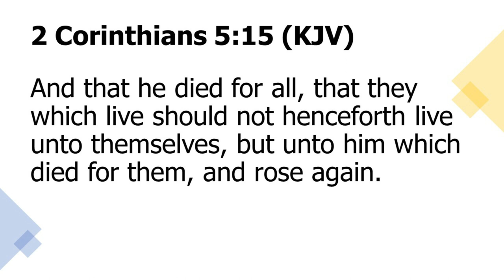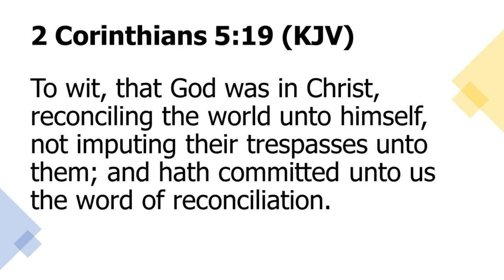Lord Make Me Your Instrument | Brother Garfield Robinson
Sermon Date:  Sunday July 18, 2021
Pastor :             Rev. Kevin Llewellyn

Message:    Lord Make Me Your Instrument
Scripture:    2 Corinthians 5:14-21 (KJV)